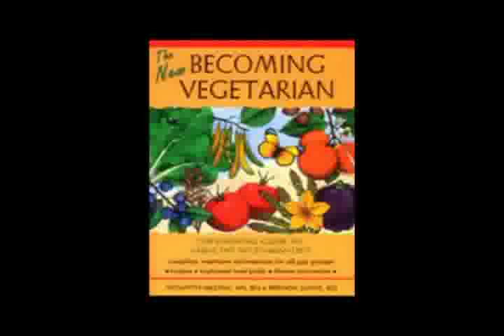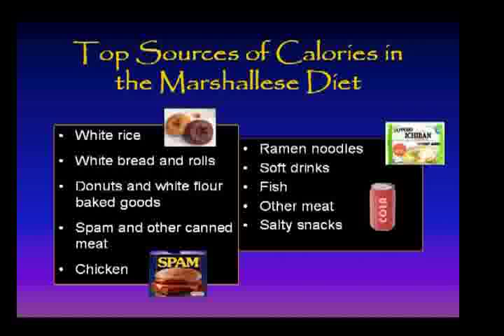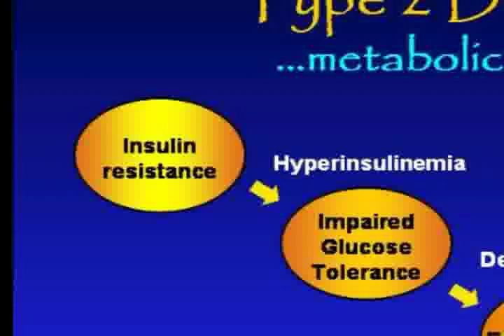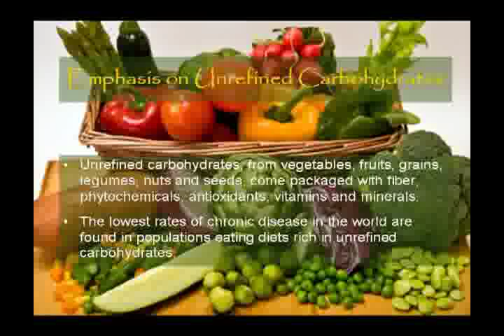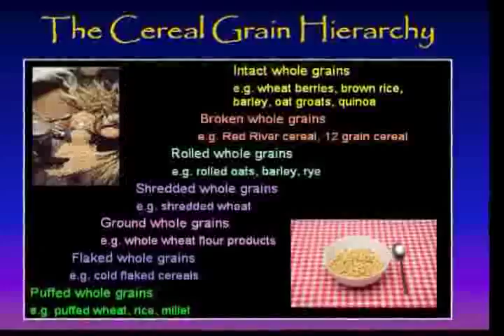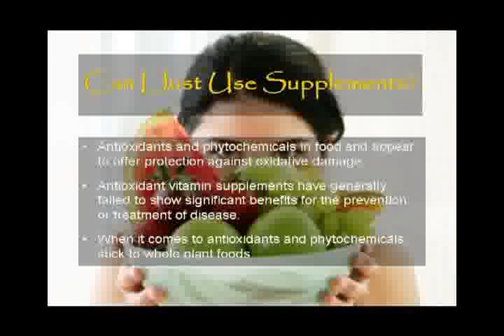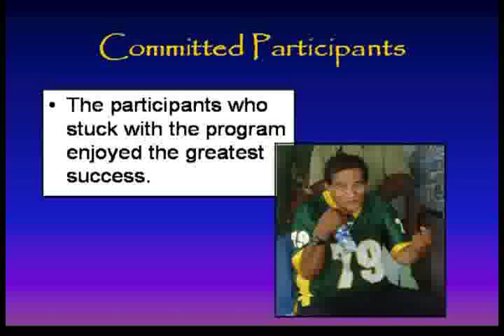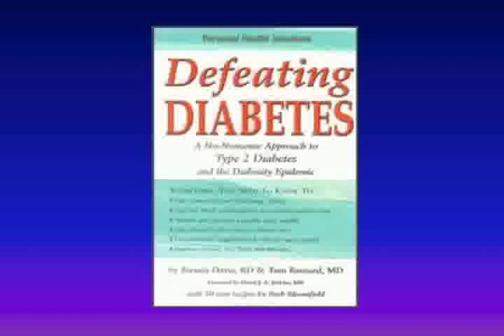Reclaiming Your Health: Lessons from the Marshall Islands - Brenda Davis, R.D.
Do you struggle with your weight, type 2 diabetes, high blood pressure, or cardiovascular disease? Has your doctor ever given you a prescription for a healthy lifestyle? While medications and surgery can help to reduce the symptoms of chronic diseases, only diet and lifestyle changes have the power to reverse them. In this presentation, you will be touched by the amazing story of the Marshallese people and their battle with a nationwide diabetes epidemic. The Marshallese experience among the highest rates of type 2 diabetes in the world, with close to 50% of adults over 35 years being affected. Registered dietitian, best-selling author, and internationally acclaimed speaker Brenda Davis shares a story of recovery that will inspire you to make diet and lifestyle changes that could save your life.
Brenda Davis R.D., registered dietitian and nutritionist, is a leader in her field and an internationally acclaimed speaker. She has worked as a public health nutritionist, clinical nutrition specialist, nutrition consultant and academic nutrition instructor. She is currently the lead dietitian in a diabetes intervention research project in Majuro, Marshall Islands. A co-author of six books — the best-sellers, Becoming Vegetarian, The New Becoming Vegetarian, Becoming Vegan, Defeating Diabetes, Dairy-free and Delicious, and the newly released, Raw Revolution Diet — she is currently working on a 7th book to be released in the summer of 2009.